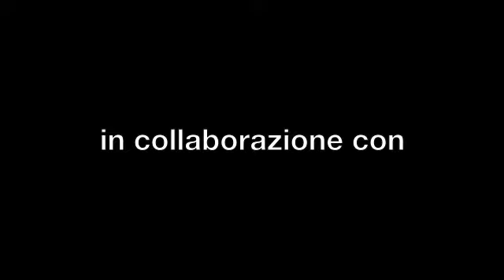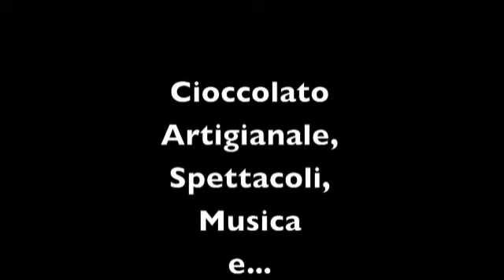Festa del Cioccolato Sestola (Mo) 2011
7/8/9/ Ottobre 2011